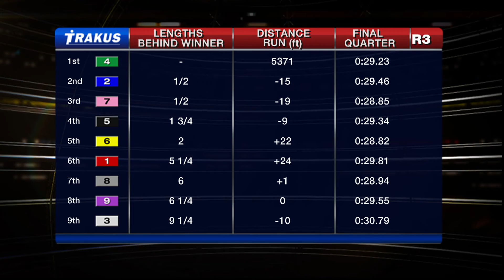Woodbine, Sbred, Oct. 22, 2015 Race 3